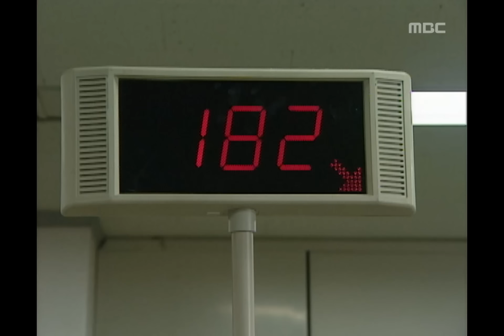You and I, 32회, EP32, #02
You and I(그대 그리고 나), 32회, EP32, 1998/01/25 MBC TV  Republic of Korea

시연을 위해 선물과 간호를 해주는 영규